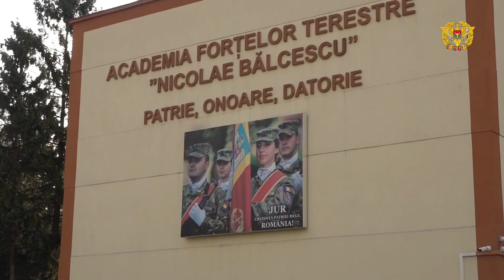Studenții militari desfășoară mobilități de studiu prin intermediul programului ERASMUS+